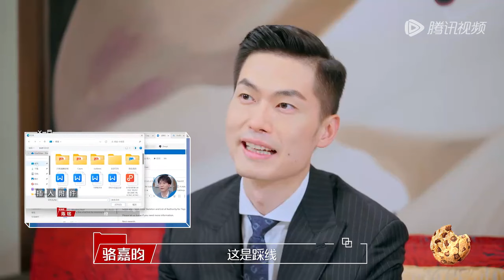【未播】最终人选公开？骆律被金靖套话剧透！《令人心动的offer S5》 An Exciting Offer S5 EP6 BTS